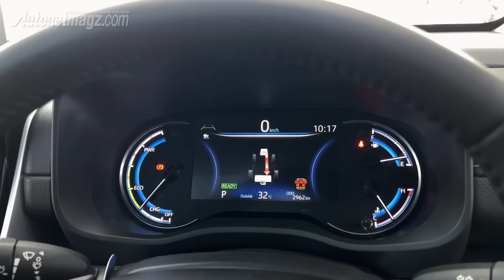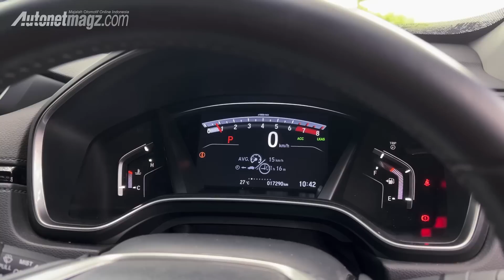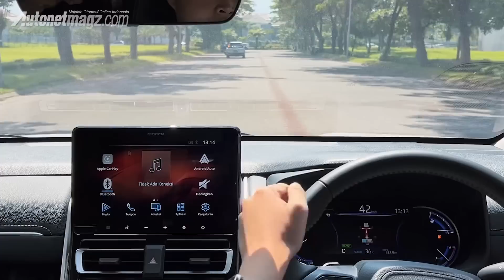Innova ZENIX Hybrid vs CR-V Turbo : Punya 600 juta pilih mana?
Punya budget 600 jutaan? Mau beli Honda CR-V Turbo tapi tergiur dengan Toyota Innova Zenix Hybrid??

Ya sejak kehadiran Toyota Kijang Innova Zenix dengan opsi mesin Hybrid, mobil ini memang masuk di segmen yang cukup gemuk yaitu di rentang harga 400 hingga 600 jutaan Rupiah. Walaupun tak ada MPV yang apple to apple dengan Innova Zenix, namun ada banyak SUV 7 seater yang harganya bersinggungan dengan Toyota Innova Zenix, termasuk Honda CR-V Turbo.

Kali ini, tim AutonetMagz melakulan komparasi antara Honda CR-V Turbo Prestige lawan Toyota Kijang Innova Zenix Q Modellista Hybrid. Keduanya memiliki banyak kesamaan yang menjadi benang merah untuk diperbandingkan.

Yang satu adalah SUV dengan fungsionalitas dan karakter berkendara seperti MPV, dan yang satunya adalah MPV dengan banyak sentuhan SUV. Jadi, mana yang lebih cocok untuk kalian?? Pastikan kalian nonton sampai akhir, video komparasi Innova Zenix Hybrid vs CR-V Turbo yang dibawakan oleh @SatriaKatana dan Audi SW ini.